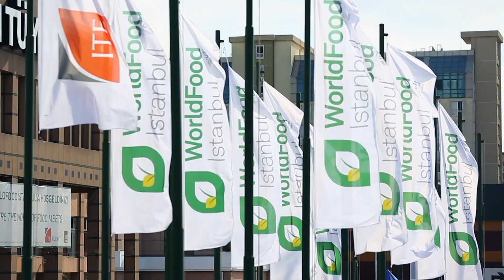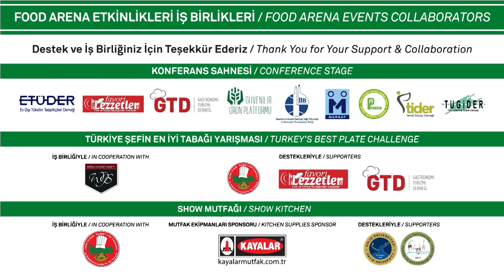WorldFood İstanbul 2019 Etkinlik Filmi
WorldFood İstanbul 2019 etkinlik programından kareler...